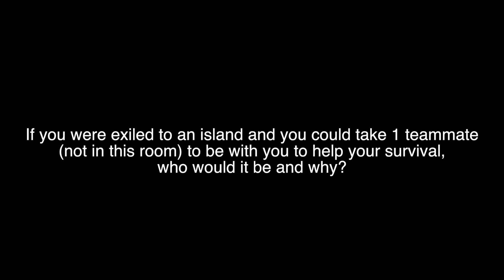NHS VB: Survival Question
Who could help you with your survival?